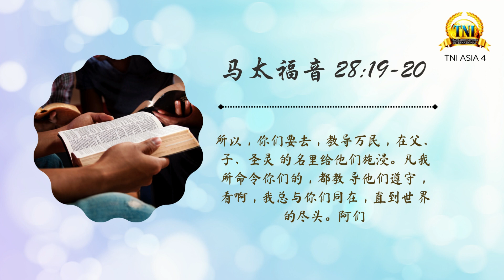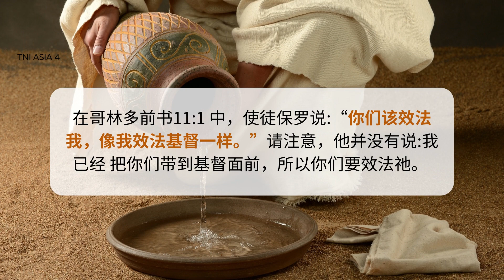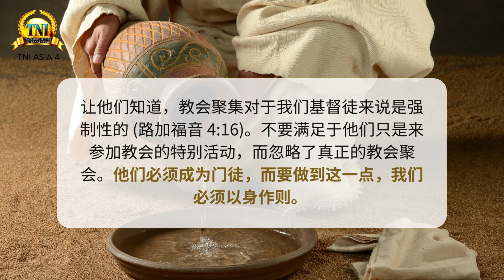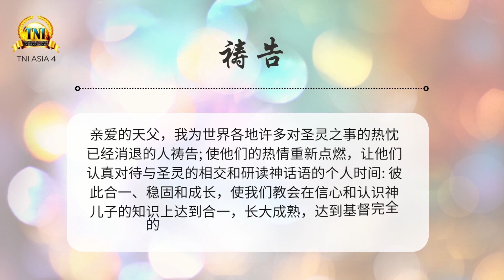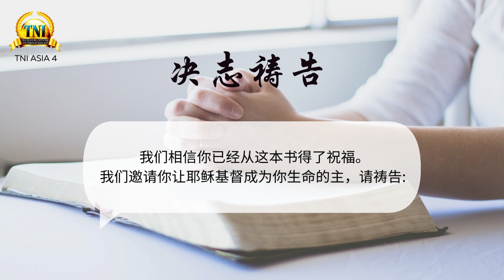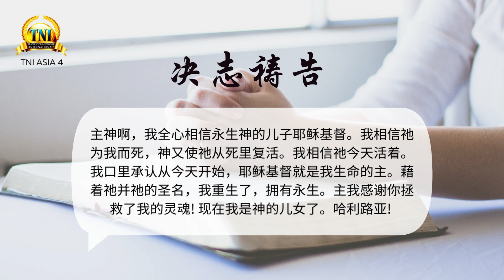建立门徒 ||| 25/9/2023 话语的实际 ||| PASTOR CHRIS OYAKHILOME